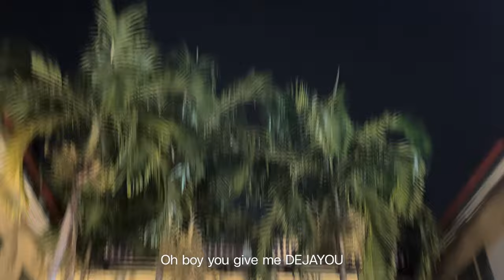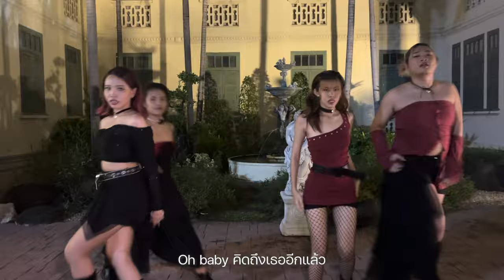PiXXiE - DEJAYOU | UNOFFICIAL M/V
PRODUCED BY
   Woonwaii Production
STARRING
   Pauline Sai Goregen
   Sophanat Pimubon
DANCER BY
   Pattira Maneein
   Supassara Jaturas
   Supunsa Sangsikaew
   Adisorn Khunjumnongphak
DIRECTOR BY
   Chonticha Wongchai
CO-DIRECTOR BY
   Yosita K.
EDITED BY
   Yosita K.
   Chonticha W.
   Chakit L
STYLIST BY
   Kiattisak S.
   Benjarut S.
   Chakit L.
CAMERA BY
  Yosita K. ,
  Tanapon J.
STAFF
  Saowak W.
  Siripat S.

มหาวิทยาลัยราชภัฎสวนสุนันทา วิทยาเขตกรุงเทพ

คาเฟ่ Green coffe house บางพลัด
 📍 กรีน คอฟฟี่ เฮาส์ (บางพลัด)